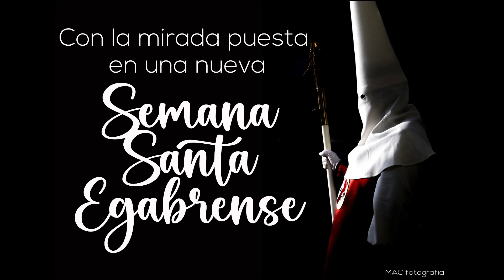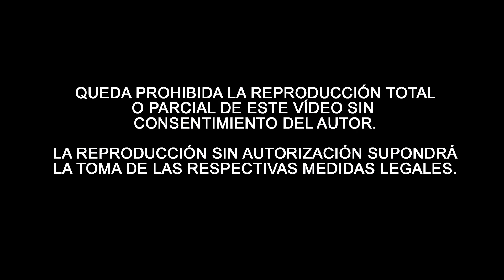RESUCITADO de Cabra con la Banda de Música de Cabra | Semana Santa Egabrense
Resucitado de Cabra con la Banda de Música de Cabra por la Carrera Oficial durante la mañana del Domingo de Resurrección de la Semana Santa Egabrense.
Podemos escuchar las marchas Macarena y Candelaria.